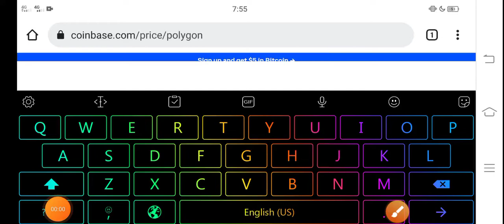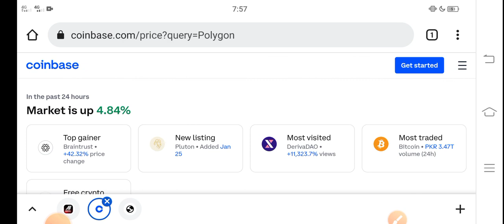Polygon +4000% WOW! || Polygon Price Prediction! Polygon Today News